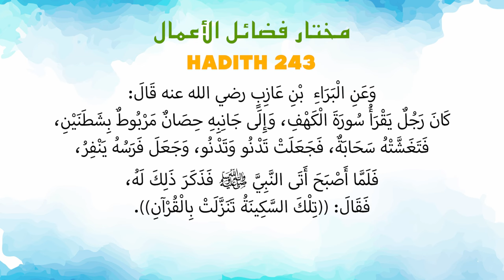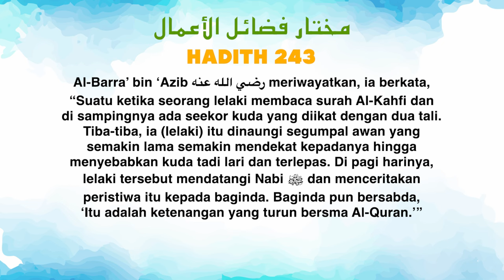Ustaz Amin - Hadith Mukhtar 243